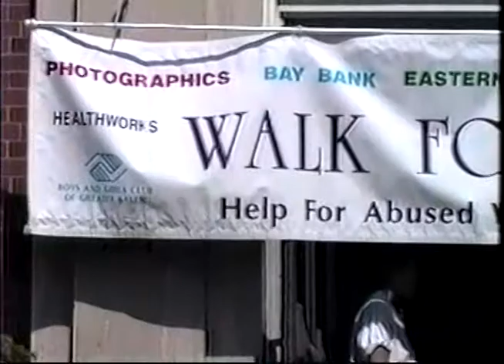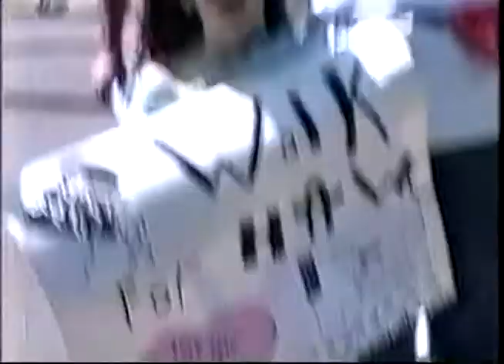Salem MA Walk for HAWK 8/22/1994